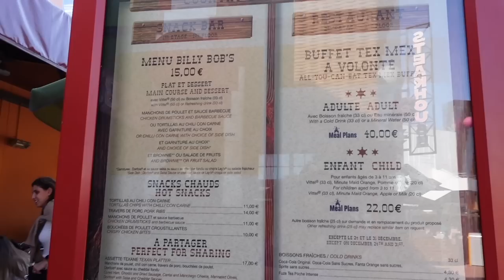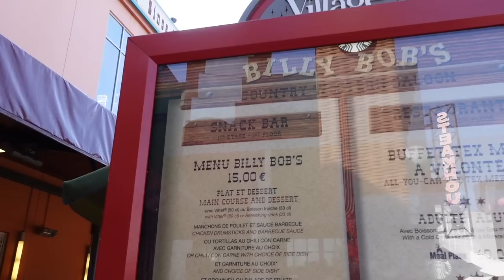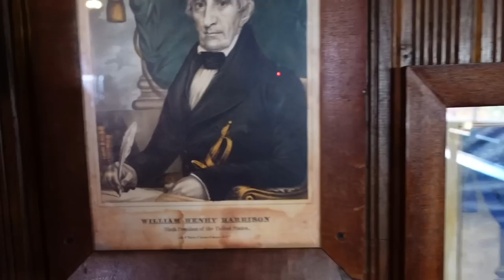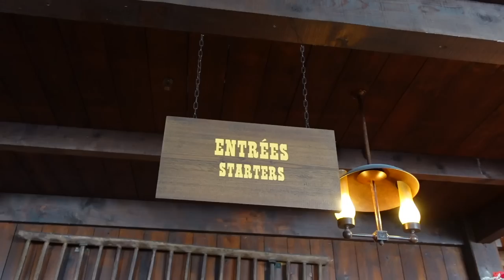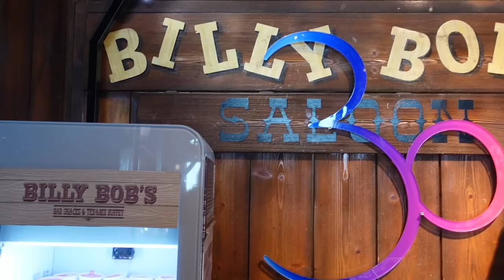Disneyland Paris TEX-MEX Buffet | La Grange at BILLY BOB'S Review | Disney Village 2023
► In this video, I revisit one of my favourite Disney Buffet Restaurants at Disneyland Paris, La Grange at Billy Bob's, to see if it's still as good as I remember it to be! I show you all the food offered at the restaurant, from Tex Mex, to vegan and vegetarian food, as well as the Kids Section and desserts! I also share my thoughts about it at the end.
Disneyland Paris La Grange at Billy Bob's Review 2023
Have you ever dined at Billy Bob's before? What's your favourite Disneyland Paris restaurant in Disney Village? Do you like Tex-Mex food? I'd love to read your comments below.
DISNEYLAND PARIS LA GRANGE AT BILLY BOB'S BUFFET RESTAURANT REVIEW 2023 DISNEY VILLAGE